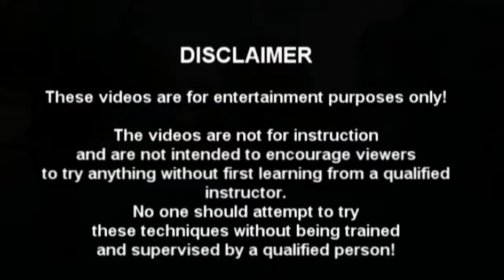Stockton Multi Style Escrima - Multi Hits - Guro Thomas Giron & Guro Robert teaching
Pinto Martial Arts Greenville/Simpsonville South Carolina

FMS is Derived and Licensed by WHRDA